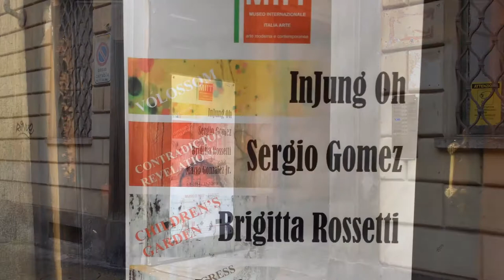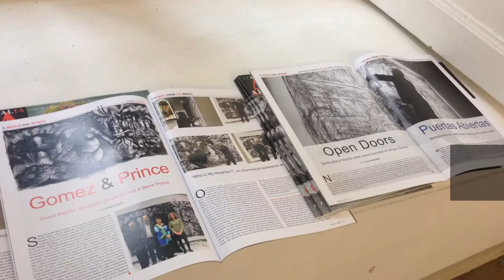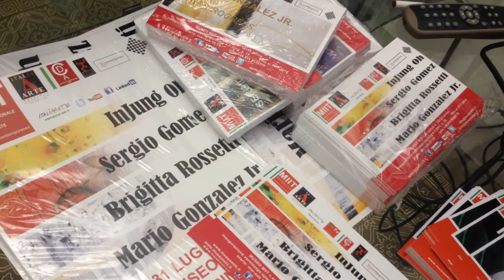InJung Oh, Brigitta Rossetti, Sergio Gomez and Mario Gonzalez opening at MIIT Museo, Italy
InJung Oh, Brigitta Rossetti, Sergio Gomez and Mario Gonzalez opening at MIIT Museo, Italy. July 4, 2014